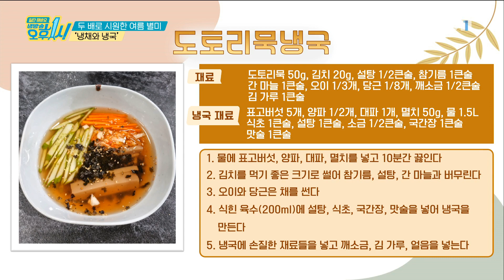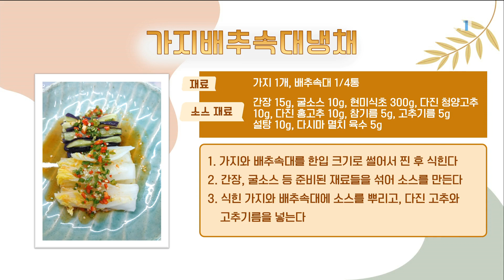일단 해봐요- 생방송 오후 1시 - 두 배로 시원한 여름 별미 냉채와 냉국_#002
공식 홈페이지 두 배로 시원한 여름 별미 냉채와 냉국,

뜨거운 여름이면 생각나는 시원한 음식! 더위에 지친 몸을 꽁꽁 얼려줄 냉국과 냉채 요리는 여름 식탁의 별미 중 하나로 얼음 동동 띄워져 있어, 보기에도 시원하고 입 안에 넣은 즉시 온몸을 주뼛주뼛하게 하고, 또 새콤달콤한 맛이 여름철 사라진 입맛을 되돌려, 자꾸만 손이 가게 하고~ 냉국의 필수 재료인 식초에 유기산 성분이 있는데, 피로할 때 몸에 쌓이는 젖산을 분해해 몸에 활력을 불어넣는다. 특히 당뇨병 환자는 혈당 관리를 위해 과일 대신 염분과 열량을 적은 오이냉국과 오이냉채, 겨자채를 대신 먹는 게 좋다는데. 익숙한 오이, 미역뿐만 아니라 여름이면 꼭 먹어야 하는 우무, 가지, 콩나물 등을 활용한 보양 요리까지. 지친 몸에 활력을 주는 냉국, 냉채 요리로 이번 여름 이겨내 보자.

70분 생방송으로 한 가지 주제를 깊이 있게 파고드는 '일단 해봐요 생방송 오후 1시'는